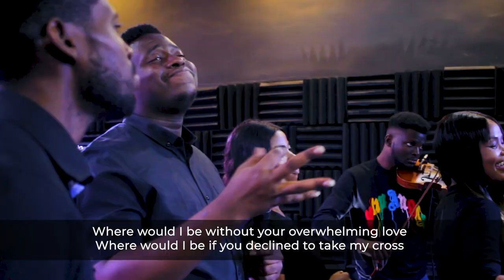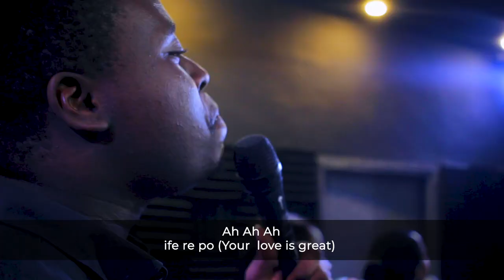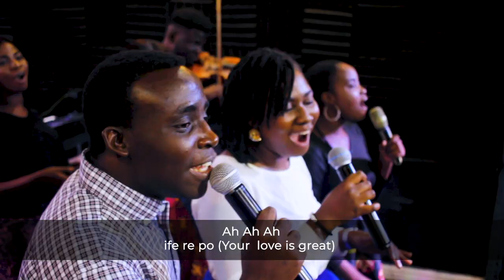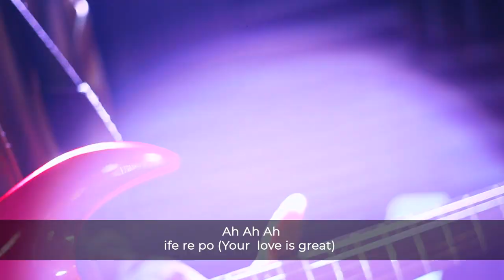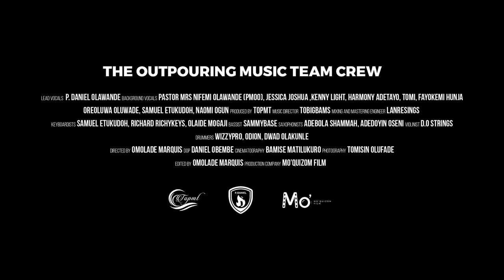IFE RE PO | P. Daniel Olawande | Official Music Video (TOPMT)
Written by P. daniel Olawande, PMO and Naomi Ogun